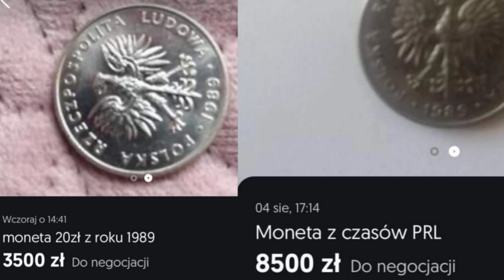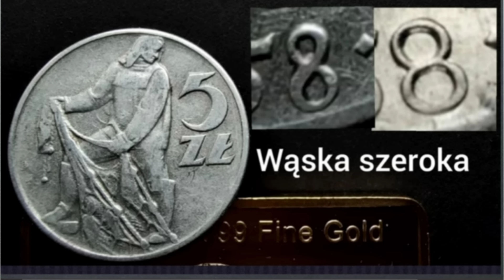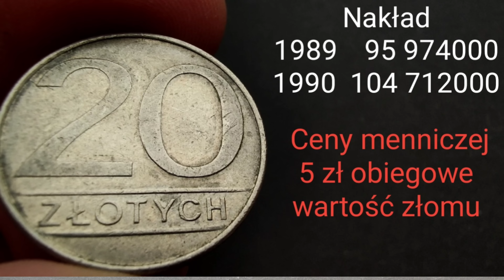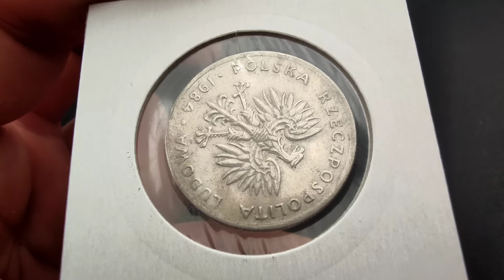Szok 8500 złotych za monetę 20 złotych 1990 1989, czy takie ceny na OLX to prawda? Sierpień 2022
Niesamowite ceny wręcz kosmiczne monet prlu na OLX i allegro, czy takie zniszczone pospolite monety to aż taka cena? po szczegóły zapraszam na film, zakapior prl.